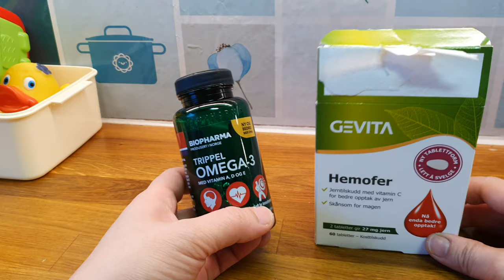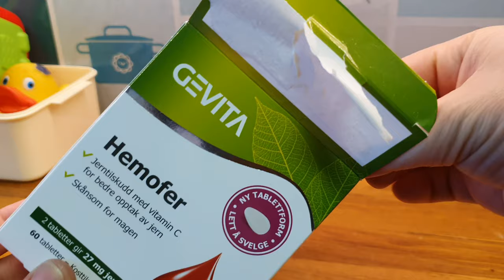My pregnancy experience🤰and vitamins na tinake ko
Nakalimutan ko pala iadd na ung movement ni baby is naramdaman ko ng 7 months. Tapos ang pinaka exercise ko na is ung pagpasok ko sa work .hindi ring masyado sumakit ung likod ko or balakang that time kaya nakapgwork ako until 8 months na walang sickleave.😄🥰🤭